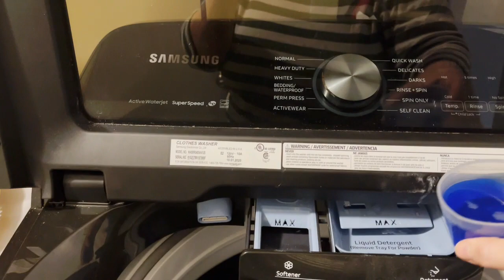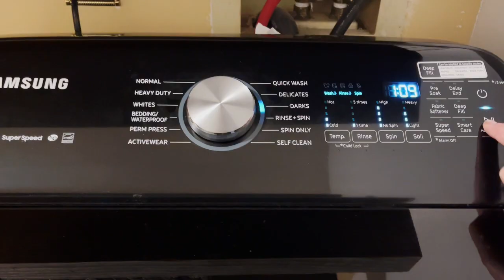صباح السبت معي وصفة بيض البروكلي وصفة طبق جانبي صحي للعشاء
Song : Freedom
Artist : Goodnight.